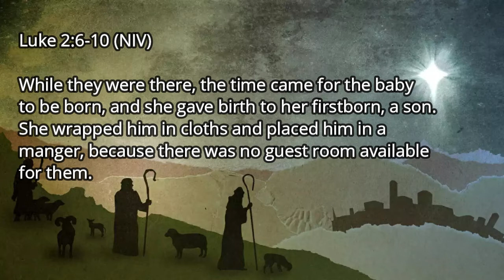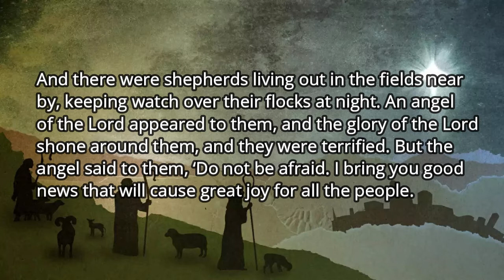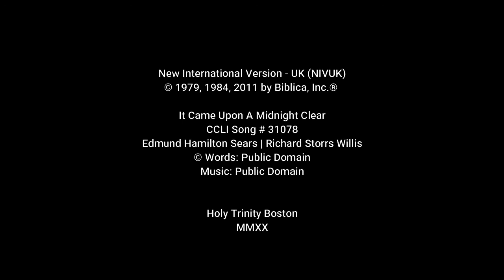Advent Calendar Day 23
An Advent Calendar from Holy Trinity Boston